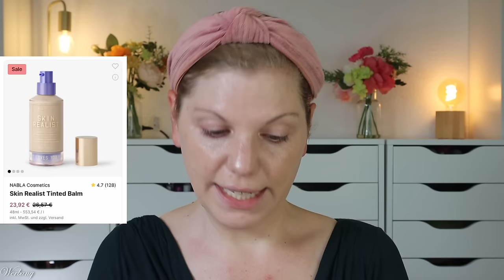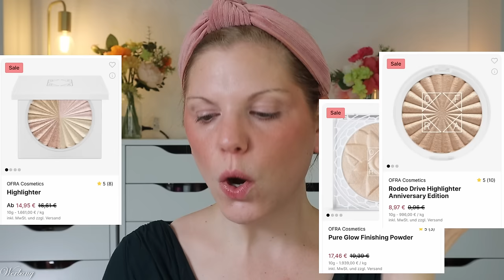SSV BEAUTY SALE 💸 DAS sind die BESTEN DEALS bei PURISH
wie man 200 € sparen kann, zeige ich euch in diesem Video.
Denn bei purish ist durch den birthday sale der Bär los!
Rabatte bis zu 70% auf großartige Produkte, die zu meinen Favoriten zählen.
Hier seht ihr vor allem die dekorative Kosmetik, aber natürlich sind auch super viele Pflegeprodukte und Tools gerade stark reduziert :)

(scrolle nach unten, um die verwendeten Produkte zu sehen)

00:00 Was machen wir heute?
00:51 Danessa Myricks Yummy Skin Moisture Repair Balm Serum: (P,*)
03:17 Lumene CC Cream - Light : (P,*)
06:05 Madara Cosmetics Concealer - 15: (P,*)
08:03 Bperfect Perfect Prime Eyeshadow Base: (P,*)
08:32 Dominique Cosmetics Pillow Soft Lip & Cheek Stain - Pink Dreams: (P,*)
09:19 Melt Cosmetics Natural Cream Blushlight - Cali Dream: (P,*)
10:53 Physicians Formula Butter Glow Contour Wand - Fair to Light: (P,*)
12:42 Bperfect Cosmetics x Katie Daley Perfect Powders - Candyfloss: (P,*)
13:12 Dominique Cosmetics Smooth & Blur Setting Powder: (P,*)
14:12 Nabla Skin Bronzing - Ambra: (P,*)
14:53 LH Cosmetics Duo Dimension - Element: (P,*)
15:24 Mesauda Lust For Shine Highlighter: (P,*)
16:42 LH Cosmetics Infinity Brow Pen – Taupe: (P,*)
16:55 Nabla Lift & Fix Brow Gel: (P,*)
17:49 Melt Cosmetics Zodiac Air: (P,*)
20:52 Danessa Myricks Infinite Chrome Flakes - Firefly: (P,*)
21:36 Catrice Joker Eyeliner 020: (P,*)
22:21 Danessa Myricks Linework Onyx: (P,*)
23:03 Ofra Mini Rodeo Drive Makeup Fixer: (P,*)
23:53 Mesauda Femuline: (P,*)
25:21 Melt Cosmetics Perfectionist Lip Pencil - Bare: (P,*)
25:58 LH Cosmetics Infinity Lip Gloss - Pastel Peach: (P,*)
26:17 Mein fertiger Look

Liebe Grüße
Claudi